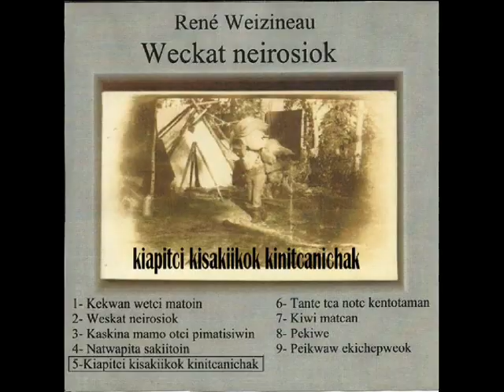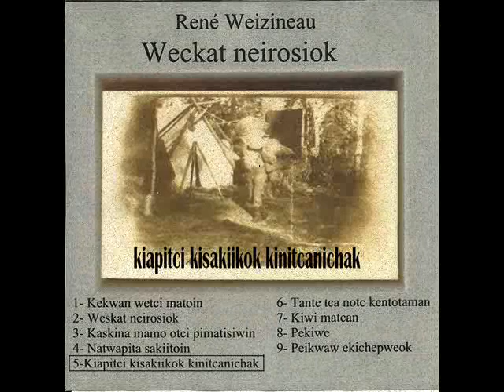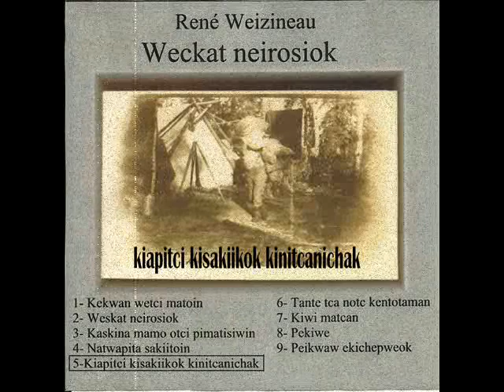René Weizineau kiapitci kisakiikok kinitcanichak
rene weizineau   kiapitci kisakiikok kinitcanichak